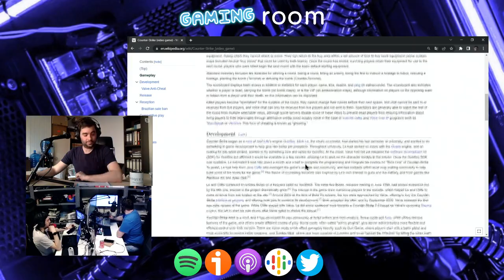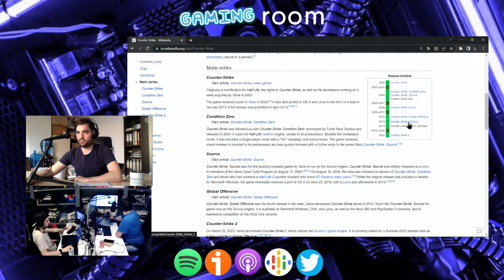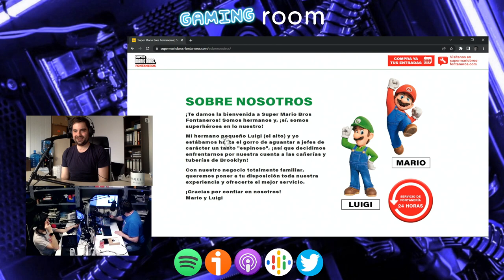MUERE el E3, beta del Diablo IV y drops Counter Strike 2 | Gaming Room #064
En esta nueva caótica edición de GR hablamos sobre la MUERTE del E3, los BAFTA Awards y la beta del Diablo IV. También comentamos el cierre de la eShop en la Wii U y en la Nintendo 3DS, y los drops del Counter-Strike 2. Por último, hablamos sobre Project L y sobre la llegada de los juegos de Netflix a las Smart TV. Todo esto (y mucho offtopic) junto con Borja Arbosa. ¿Te lo vas a perder?